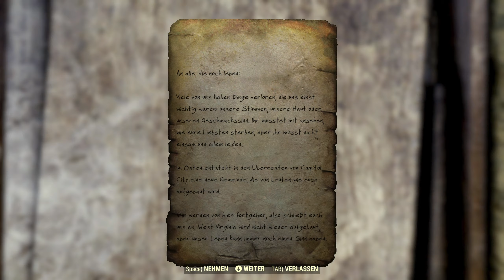FALLOUT 76 #034 ☢ Der Tod lauert in Grafton ★ Let's Play Fallout76 [PC/GER/2k]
=== LET'S PLAY FALLOUT 76 [PC] ===

Verstrahltes durch die Gegend Laufen & Looten mit LETAC

★★★ Folge #034: Der Tod lauert in Grafton

---  Fallout 76  ---

Ultimatives Postnukleares Neubevölkerungs-MMORPG von Bethesda (2018).

Krieg bleibt immer gleich:

Bei FALLOUT 76, dem Online-Prequel der Fallout-Reihe, ist jeder menschliche Überlebende ein Spieler, mit dem Sie zusammenarbeiten können – oder auch nicht –, um zu überleben. Denn die bislang größte, dynamischste Welt im Fallout-Universum sieht sich der nuklearen Auslöschung gegenüber.

Wir schreiben das Jahr 2102. Rückeroberungstag. 25 Jahre, nachdem die Bomben abgeworfen wurden, steigen Sie aus Ihrem Vault und erblicken zum ersten Mal das postnukleare Amerika. Ausgewählt als Beste und Klügste dieses Landes obliegt es Ihnen (alleine oder zusammen!), das Ödland zu erkunden, wieder aufzubauen und gegen die größten Bedrohungen zu verteidigen.

Unsere Zukunft beginnt... jetzt!

---  Hinweis  ---